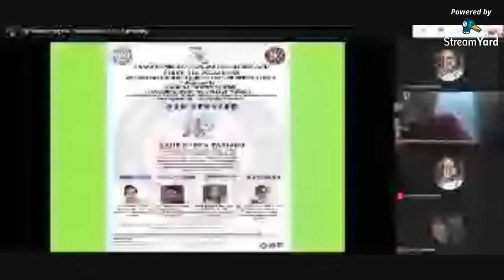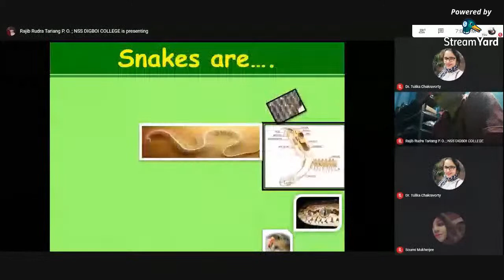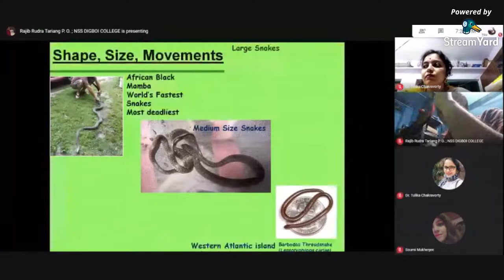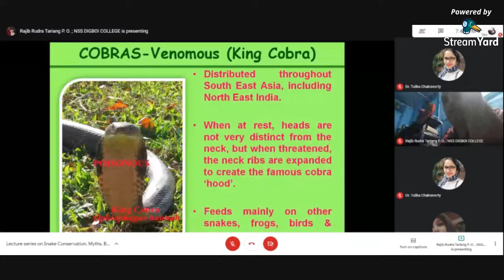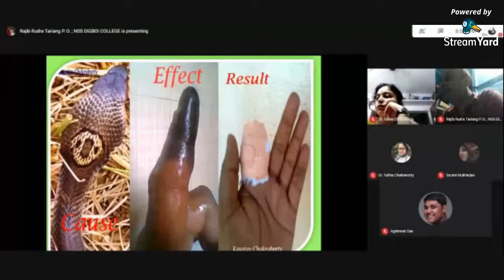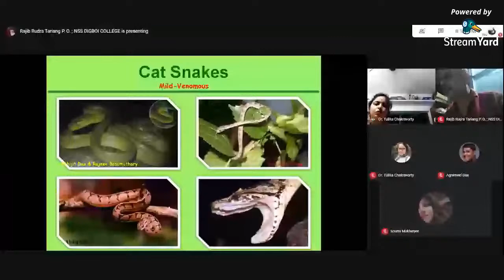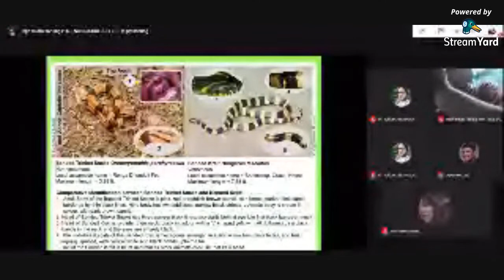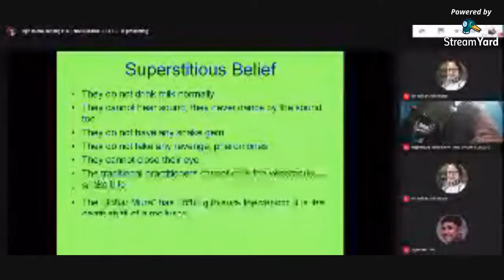Lecture series on Snake Conservation, Myths, Beliefs and First Aid Measures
NSS Kolkata Golden Jubilee Lecture Series XXXVIII
Organised by
National Service Scheme (NSS) Unit
BANGABASI MORNING COLLEGE